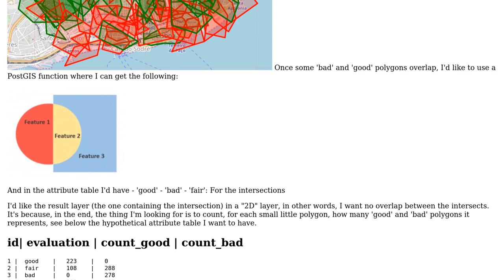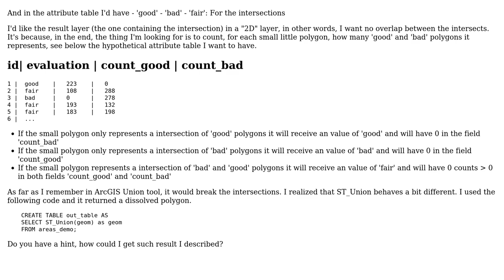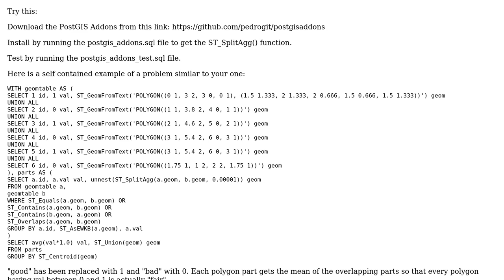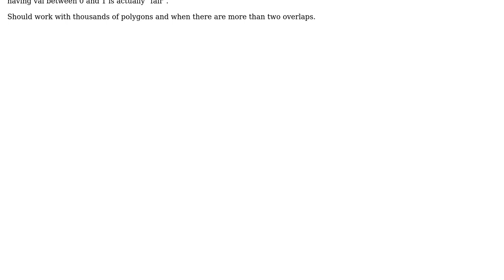GIS: How get intersection of polygons in the same table by PostGIS? (2 Solutions!!)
GIS: How get intersection of polygons in the same table by PostGIS?

With thanks & praise to God, and with thanks to the many people who have made this project possible! | Content (except music & images) licensed under CC BY-SA | Music | Images & others | With thanks to user sibams user Pierre Racine user JGH and the Stack Exchange Network Trademarks are property of their respective owners. You are responsible for your own actions.